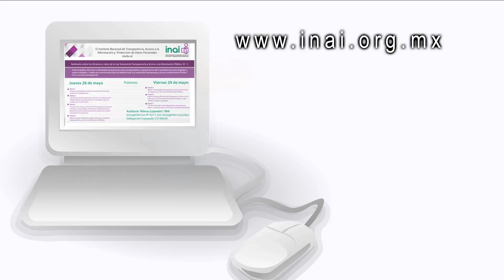spot alcances y retos